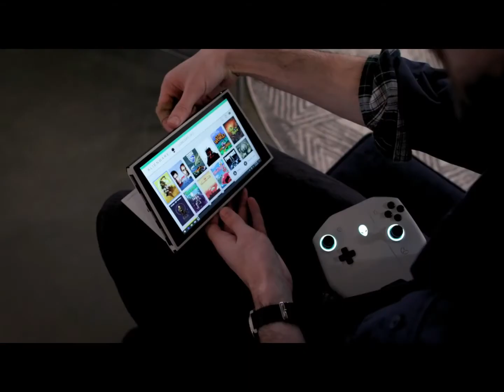se le COMPLICA a NINTENDO SWITCH con la eminente llegada de UFO de ALIENWARE!!!!!!!😱👽👽👽👽👽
CON LA EMINENTE LLEGADA DE ALINWARE NINTENDO TIENE QUE PONERSE LAS PILASSS